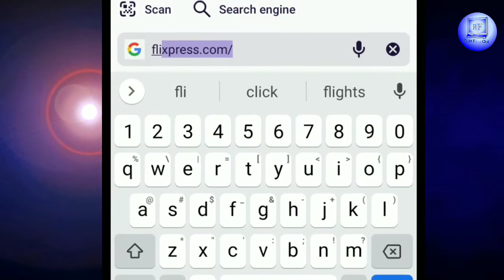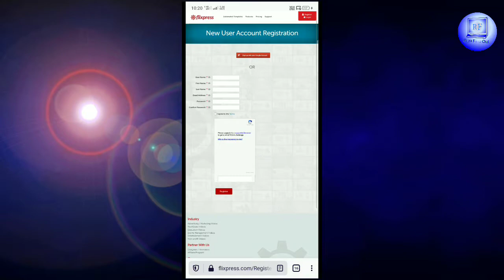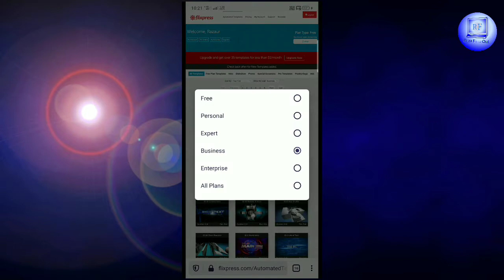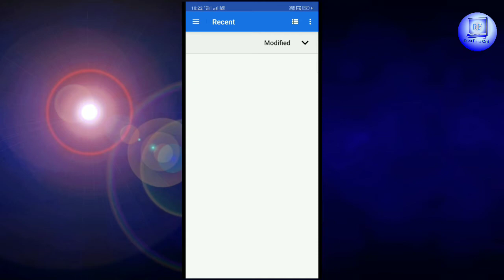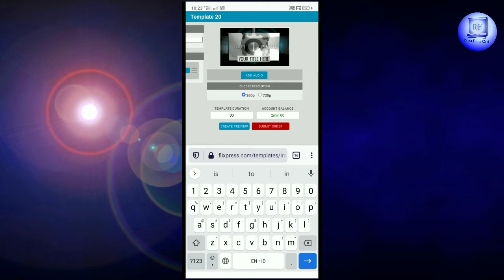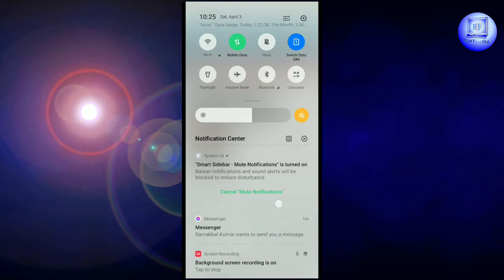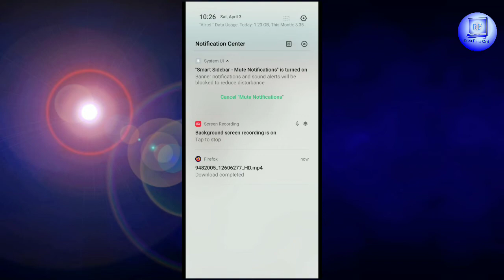how to intro video for youtube channel। यूट्यूब वीडियो के लिए इंट्रो कैसे बनाएं।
-) Hinglish Description =
                                            Hum is veediyo mein yah baat karane vaale hain ki yootyoob ke lie phesabuk ke lie yadi kisee bhee soshal meediya ep ke lie intro templet veediyo kaise banaayenge aur vah bhee ek apana naam se ya phir apana kisee ek photo se ya logon se intro veediyo kaise banaenge isake tareeke ko pooree jaanakaaree ke saath is veediyo mein bataee gaee hai aur kaun se vebasait se aasaanee se ban jaegee yah sab bhee isamen bataee gaee hai is veediyo mein aur bhee bahut saaree cheejen jo bataee gaee hai usamen yootyoob ke lie bhee bahut saaree help milegee agar nahin yootyoob par aap ho to aapako bahut help milegee isase to is veediyo ko aap dekhen aur achchha lage to doston ke paas bhee bhejen.

-) Hindi Description=)
हम इस वीडियो में यह बात करने वाले हैं कि यूट्यूब के लिए फेसबुक के लिए यदि किसी भी सोशल मीडिया एप के लिए इंट्रो टेंप्लेट वीडियो कैसे बनायेंगे और वह भी एक अपना नाम से या फिर अपना किसी एक फोटो से या लोगों से इंट्रो वीडियो कैसे बनाएंगे इसके तरीके को पूरी जानकारी के साथ इस वीडियो में बताई गई है और कौन से वेबसाइट से आसानी से बन जाएगी यह सब भी इसमें बताई गई है इस वीडियो में और भी बहुत सारी चीजें जो बताई गई है उसमें यूट्यूब के लिए भी बहुत सारी हेल्प मिलेगी अगर नहीं यूट्यूब पर आप हो तो आपको बहुत हेल्प मिलेगी इससे तो इस वीडियो को आप देखें और अच्छा लगे तो दोस्तों के पास भी भेजें।

-) English Description=)
In this video, we are going to talk about how to make an intro template video for any social media app for YouTube for Facebook, and how to create an intro video either by your name or from one of your photos or from people.  Its method has been described in this video with full information and which website will be easily made from it, it is also mentioned in it. There are many other things mentioned in this video, in which you will get a lot of help for YouTube as well.  If you are not on YouTube, you will get a lot of help from it, then watch this video and if you like it then send it to friends too.

Video Sponsered By Razaur Rahman
Support